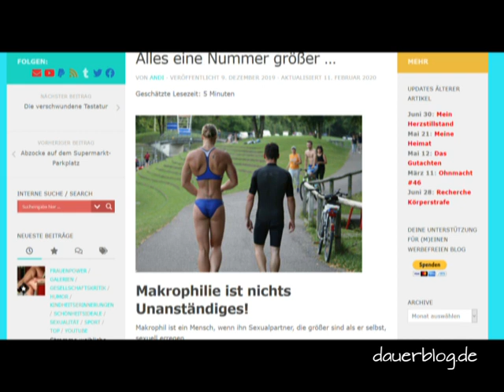Casting große Frauen Mode Übergrößen 1989 Nostalgie Teil 4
Casting große Frauen Übergrößen 1989 Teil 4
Der vierte von fünf Teilen meiner Casting-Aufzeichnungen aus dem Jahr 1989 für Mode-Videos für Übergrößen, unter anderem mit der 198 cm großen Uta, der 191 cm großen Andrea und der 190 cm großen Dagmar. Andrea und ihre Schwester Sandra haben auch in dem Modevideo mitgemacht

Casting tall women  oversize size 1989 part 4
The fourth of five parts of my casting recordings in 1989 for fashion videos for oversize, among others with the 198 cm tall Uta, the 191 cm tall Andrea and the 190 cm tall Dagmar. Andrea and her sister Sandra also participated in the fashion video